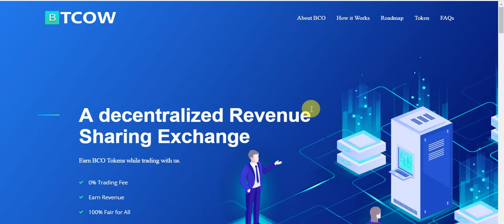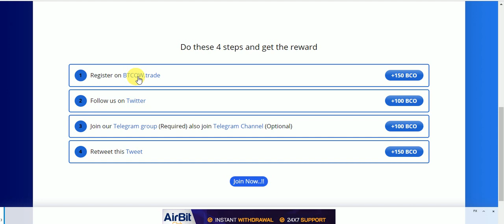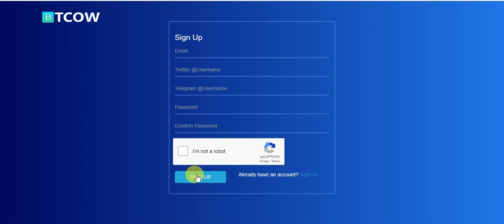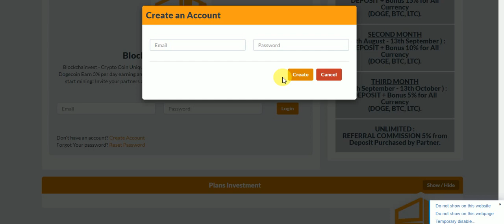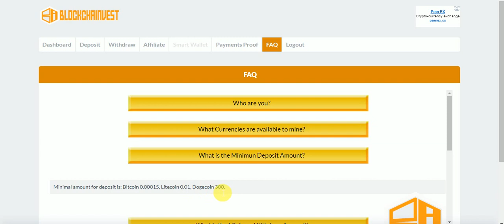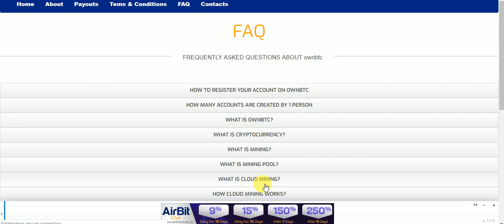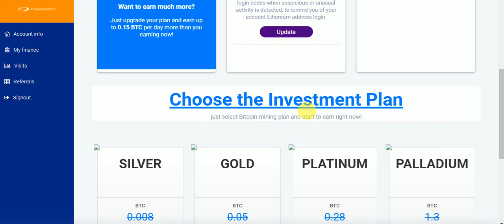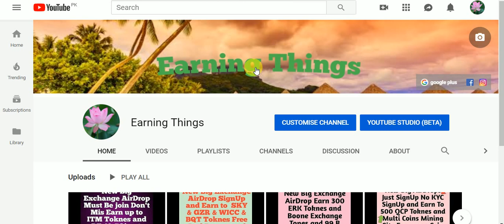New Big Exchange AirDrop Just SignUp No KYC Earn To 500 Coin UpTo 100$ And New Big Free 2 BitCoin